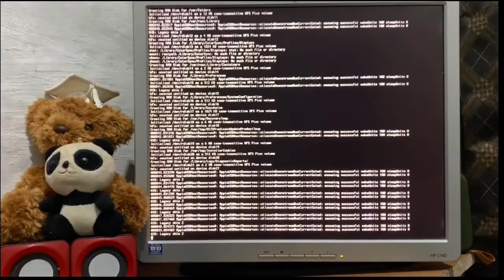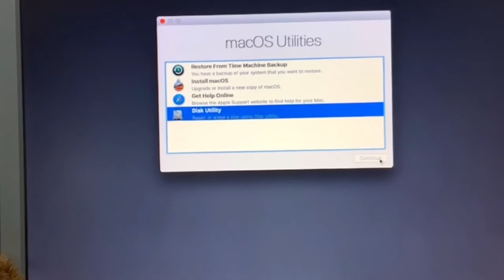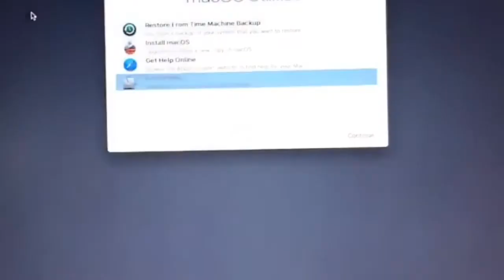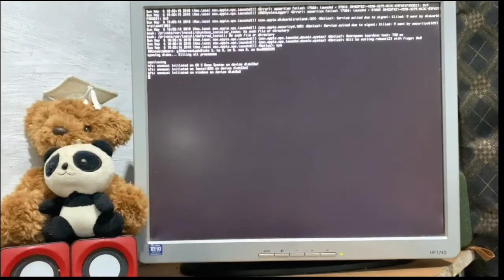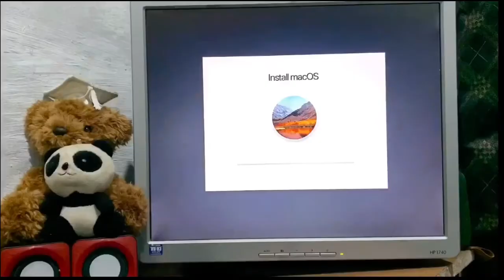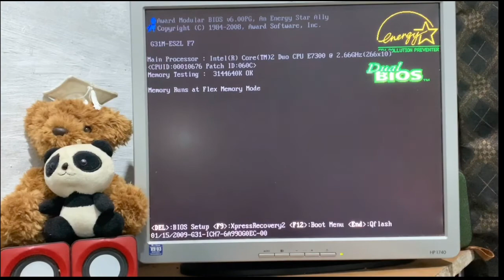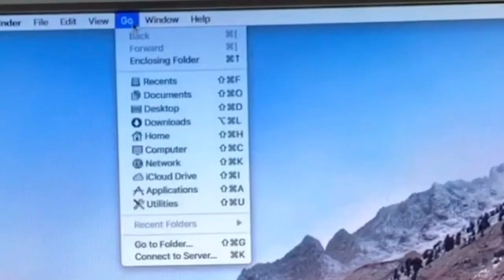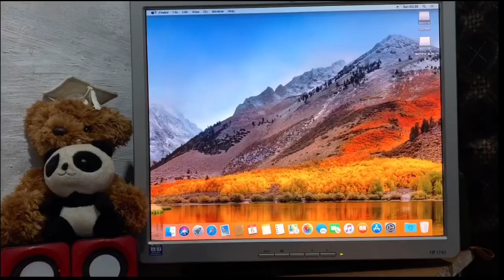Dualboot Part 1 - Install Hackintosh High sierra di PC Apa saja (#17) | tutorIYAL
Akhirnya di episode kali ini aku mau nunjukin cara install high sierra di pcku, semoga bisa membantu ya. Kalau ada yang kurang jelas bisa comment aja yaa atau di sosmed/email juga bisa.
#17 memo(YAL)ies Video

Videografer : @ddiyal
Editor : @ddiyal
Naskah by: @ddiyal
Dubber : @ddiyal
Bumper Music: no bumper guys :)
Alat:

Kamera : iPhone XR
Mic : dari hapenya
Editing tools : kinemaster
Lighting : lampu kamar
Monitor : HP 1740
CPU & processor : sim-X intel core2duo e7300 3gb ram, 1gb Nvidia gt220

Thanks guys sudah berkunjung, support kalian aku tunggu yaaa

Tw : @memoyalies